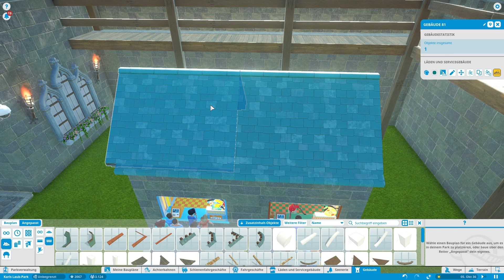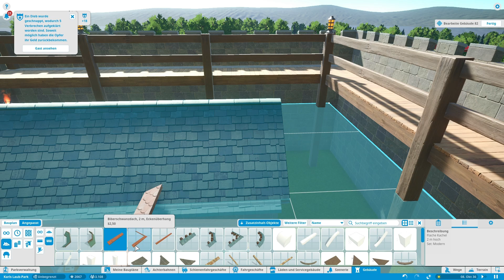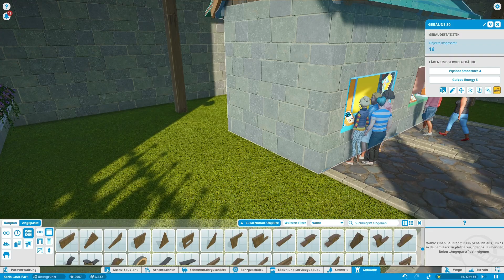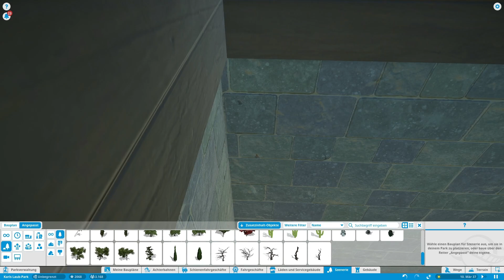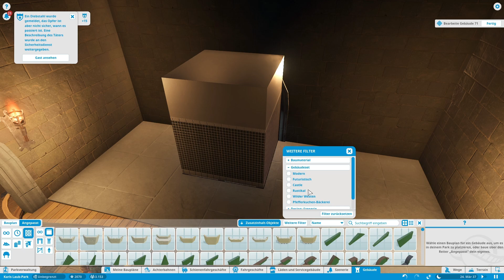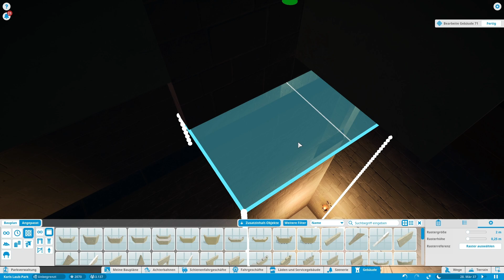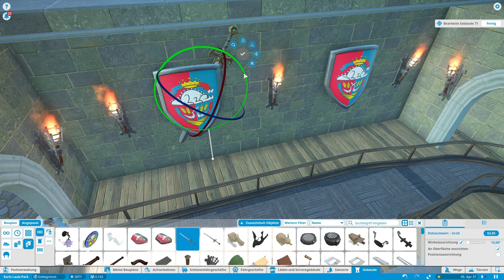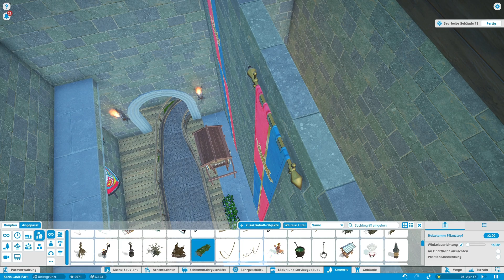Planet Coaster [Sandbox] - das Schloss wäre fertig #140 - Deutsch/German